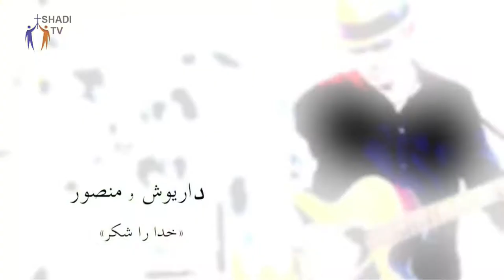PWOC 30 June 2017 کل گپ